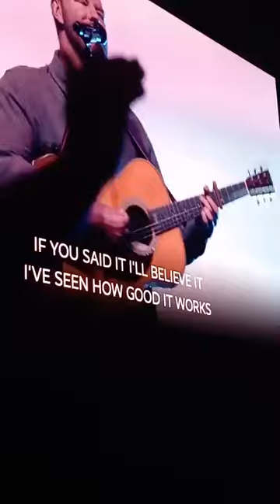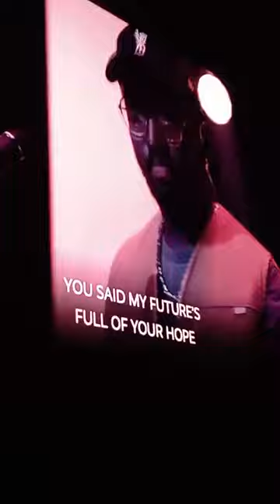River Valley Worship On 10/12/24